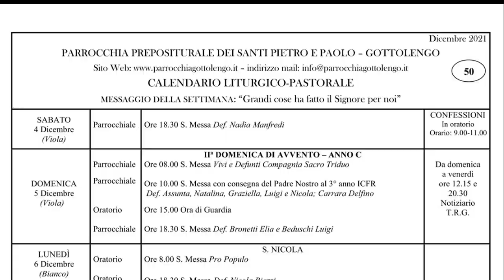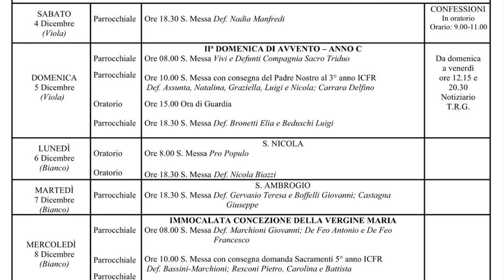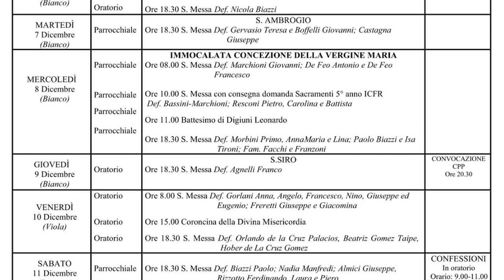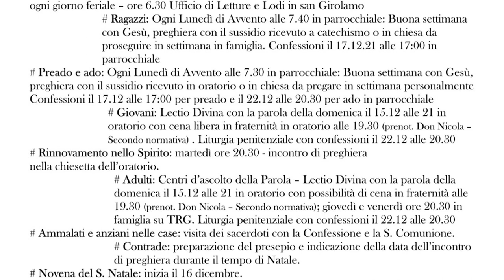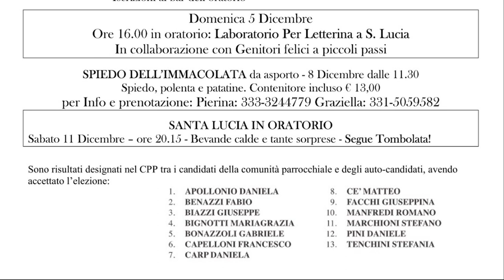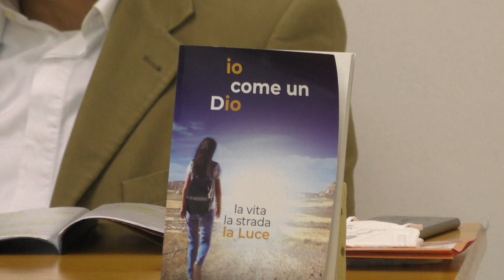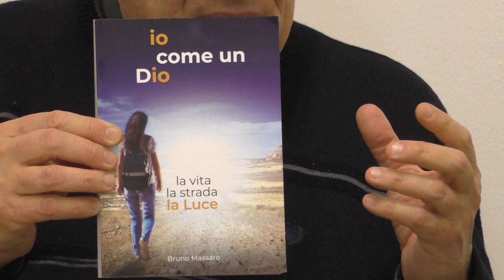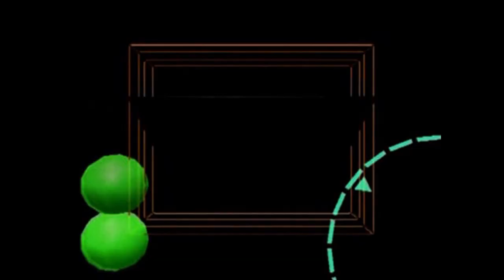TG DEL 05 DICEMBRE 2021